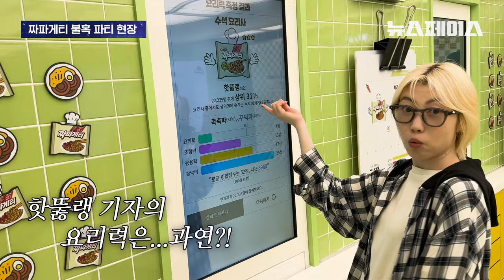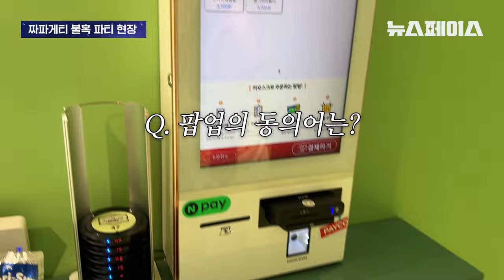어마어마한 웨이팅.. 큐티 포티 짜파게티 팝업 스토어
나는야 짜파게티 요리사~
포티 큐티 짜파게티 팝업 행사
상상도 못한 맛도리 조합이 내 눈앞에?